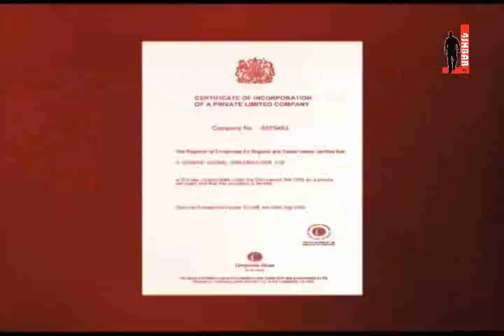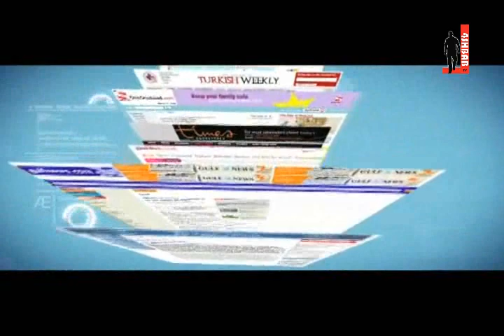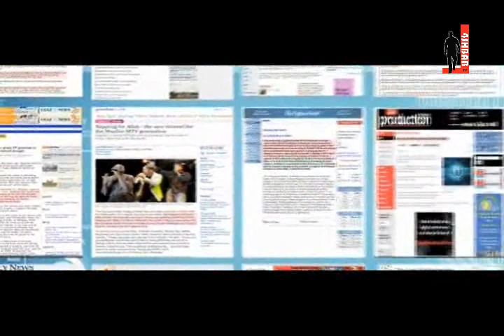منظمة فور شباب العالمية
فيديو لمنظومة فور شباب العالمية